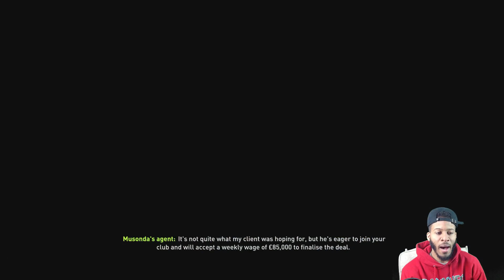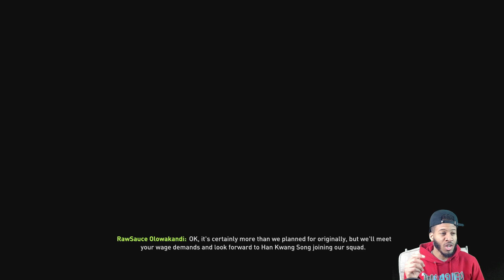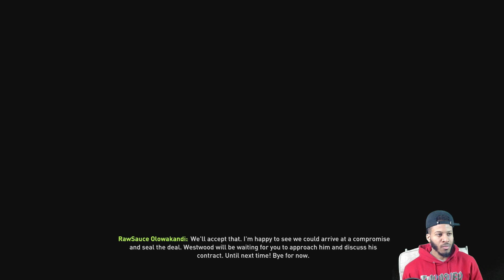FIFA 18 Burnley Career Mode S2 Ep1 - 2 NEW SIGNINGS! TORRES OUT!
In today's episode we kick off the new season with some brand new signings. You guys voted and so I signed Musonda and he will now be with us for a very long time. Our second signing was a striker who i expect to take Walcott's position in a few seasons.

● New Videos everyday! From FIFA to DBZ and more! ●